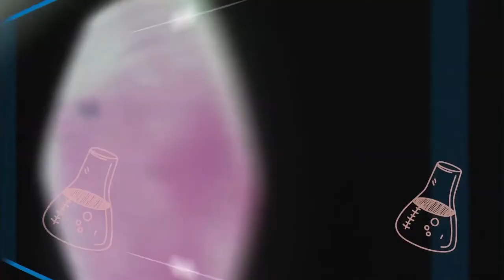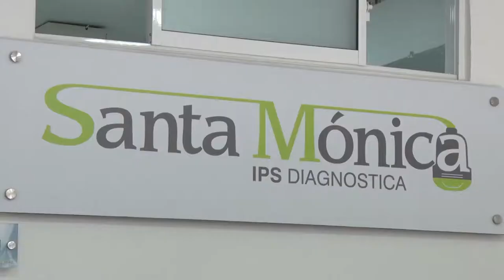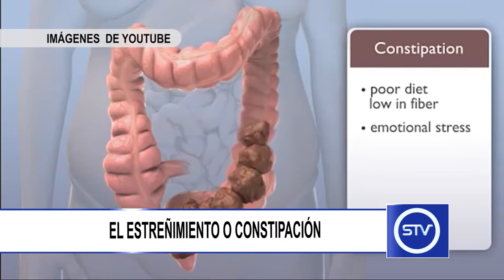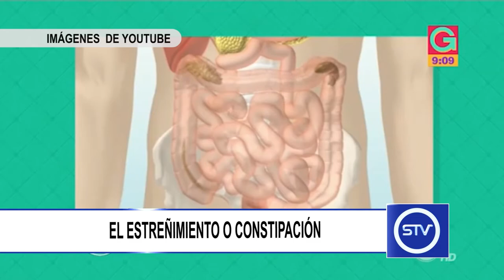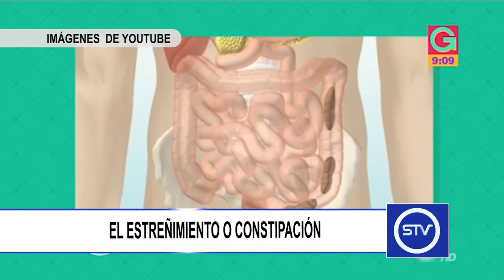EL ESTREÑIMIENTO O CONSTIPACIÓN